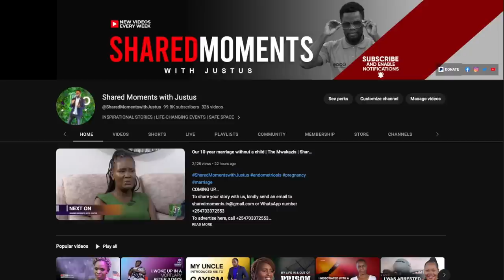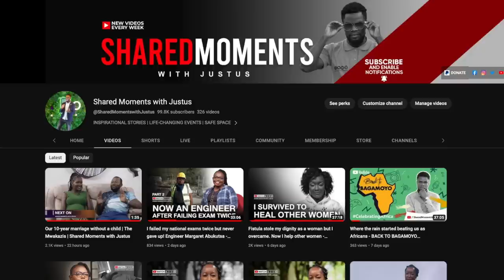I married him the first day we met, but waited 10 years for a child - The Mwakazis | Shared Moments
Today we feature The @simplelady1 This is an extraordinary love story. Pauline and Mwakazi met for the first time on a Saturday afternoon and by evening that same day, they were husband and wife! Little did they know it would take them over 10 years of waiting to finally hold their first baby.

Makeup by: Ejay Beauty
Producer: Justus Nandwa
Production Manager: Esther Josephine

CREW
Isaac Kipchirchir
Gideon Nandwa
Joash Anaminyi
Marvin Omukuba
Jerusha Selah
Caris Maloba